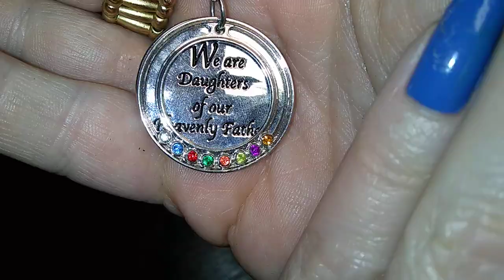SATURDAY DOLLAR POP UP - ONE DOLLAR DAINTY NECKLACES!!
PLEASE LEAVE THE ** PRECISE**TIME STAMP OF THE ITEM OR ITEMS YOU WOULD LIKE.
LEAVE ONE TIME STAMP PER COMMENT, DO NOT GO BACK AND ADD TO AN EXISTING COMMENT OR IT WILL MESS UP THE ORDER FOR EVERYONE.
GOOD LUCK AND THANKS FOR PLAYING!